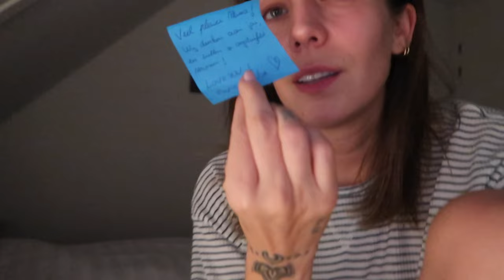MOMMY WEEKENDJE WEG 💗👯 / VLOGMAS 3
Welkom bij Vlogmas!

Dank je wel & veel kijkplezier,
Liefs,
Talisa, Niels, Nox, Milky en Muffin